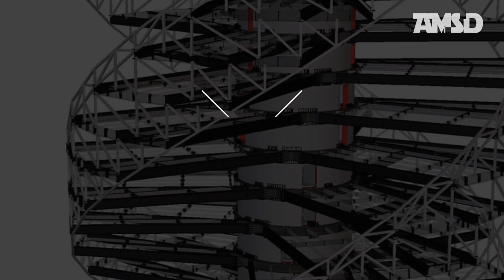Torre Helea | Diciembre 2017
AMSD STUDIO

Foro México | Rascacielos y proyectos

Este grupo le da la bienvenida a todos los que aman el desarrollo de México, los proyectos de urbanización, rascacielos, infraestructura, que hacen más grande este país. Si amas México, la arquitectura, el urbanismo y el desarrollo de las ciudades, eres bienvenido.

Únete utilizando el siguiente enlace

⏺Fuente :

Este vídeo fue una creación audiovisual que se baso en la recopilación de distintos medios visuales para realización de este vídeo. La Ley de Copyright de los Estados Unidos de América especifica que todo vídeo cuyo propósito sea entretenimiento, reportaje, educación, investigación o comentario no infringe los derechos originales de los contenidos y por lo tanto se considera "Uso Justo" "Fair Use" bajo la ley estadounidense. Para más información ★ DISCLAIMER ★ I do not own the anime, music, artwork or the lyrics. This video is not meant to infringe any of the copyrights. This is for promote. ★ Copyright Disclaimer ★ Title 17, US Code (Sections 107-118 of the copyright law, Act 1976): All media in this video is used for purpose of review & commentary under terms of fair use. All footage, & images used belong to their respective companies.

AMSD STUDIO 2019.